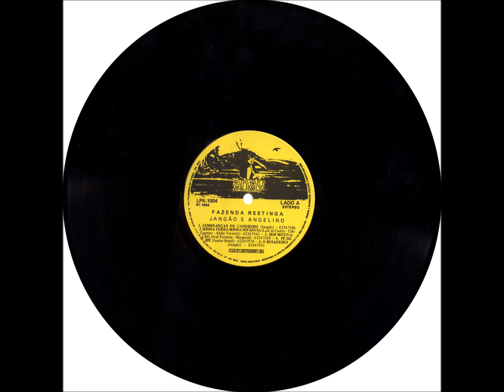Toada - A5 - O Boiadeiro - Jangão - Jangão e Angelino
Jangão e Angelino - Fazenda Restinga LP - 1984 - Dupla Vocal Masculina